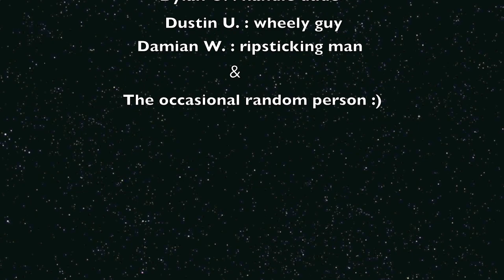Lederhosen Pickle Eater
my mother finds the name 'inappropriate',  but i can't really change it so yeah. wasn't meant to sound 'gay', just told alex and danielle to pick a random object and i put them together for the name cuz i didnt know what else to name it x)